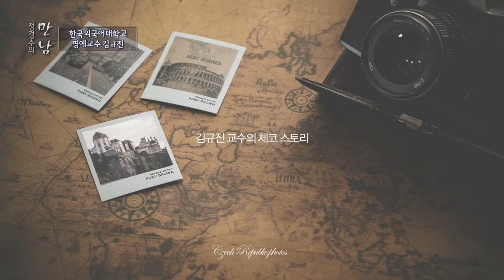[복지TV] 정경수의 만남_35회_한국외대 김규진 명예교수편 (2021년 12월 1일 방송)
정경수의 만남_35회_한국외대 김규진 명예교수편